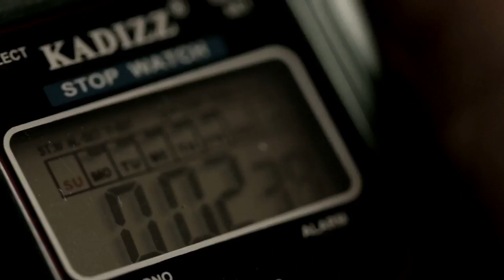"Todo México Salvando Vidas" Cruz Roja Mexicana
Forma parte de esta noble causa y corre este próximo 10 de septiembre en TodoMéxicoSalvandoVidas. ¡No faltes!